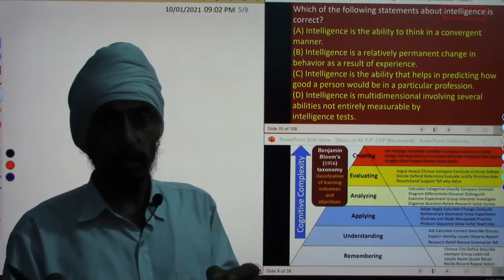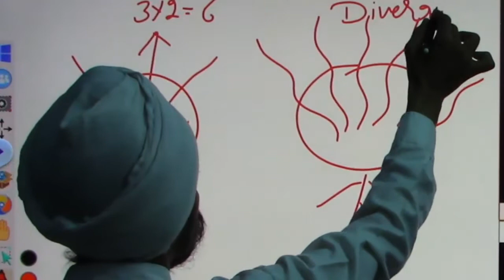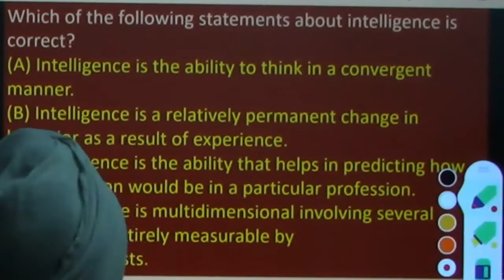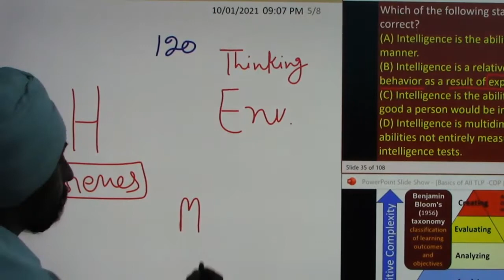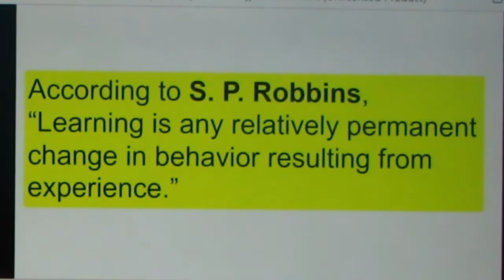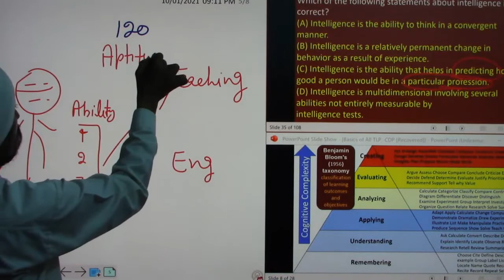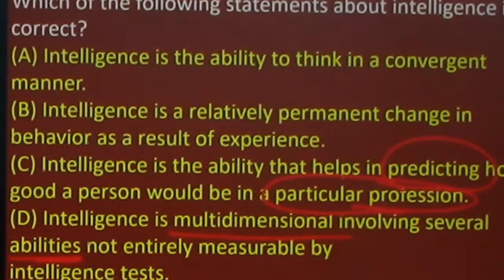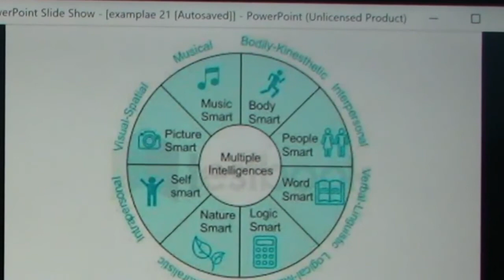MCQ 5 CTET 2021 intelligence, learning , aptitude l Exemplar CDP l by Dr. Tirath Singh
MultipleIntelligence#learning#aptitudeexample#MCQ5CTET2021#AnanalysisofExemplarCDPwithConcept explained#byDr.TirathSingh#The video will help to understand the nature of MCQs in December 2021 CTET exam. The video illustrate concepts involved in MCQ through real life based experiments, examples and presentations. Major terms along with the strategies has explained. It will help the learner that how to think while attempting MCQ question.